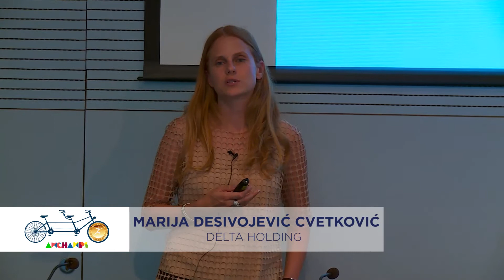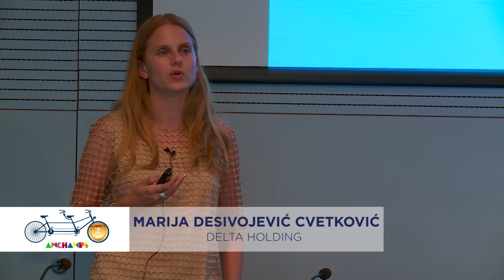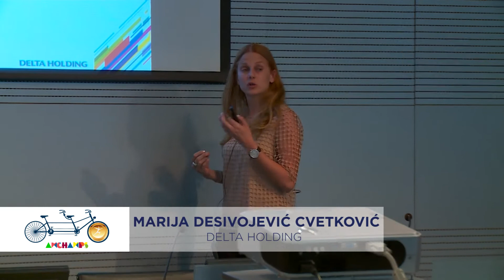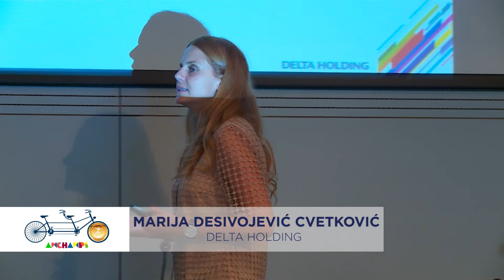AmChamps 2015: Liderstvo